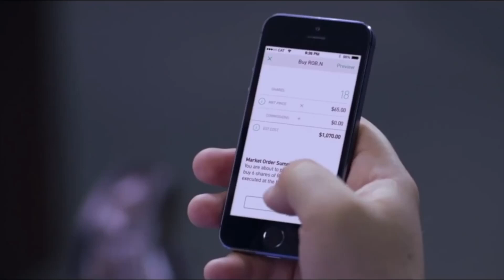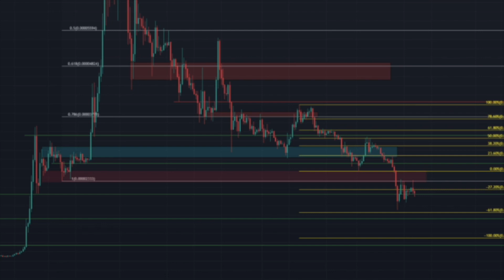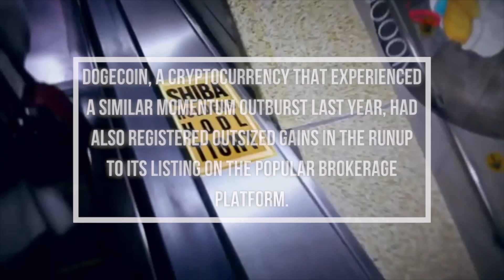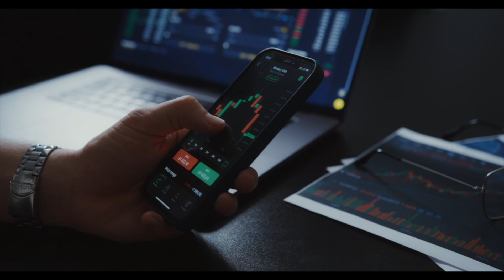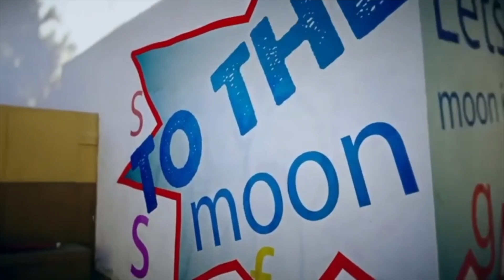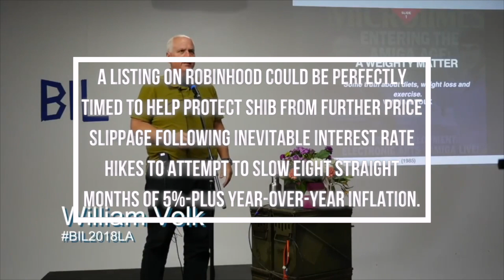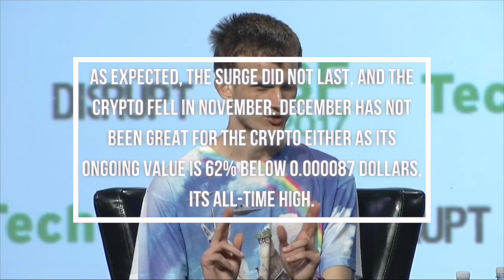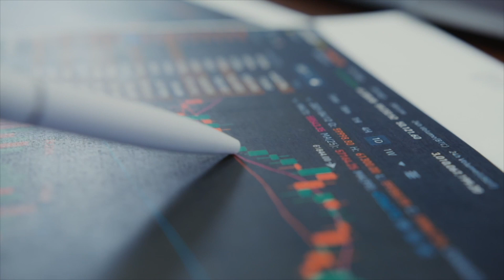Robinhood Unintentionally disclosed SHIB Listing Date! You're about to be the RICHEST person!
Robinhood Unintentionally disclosed SHIB Listing Date! You're about to be the RICHEST person! Shiba Inu Coin News!.

We have continued to note the persistent demands from Shiba Inu investors for this much-anticipated listing. In fact, a petition on Change.org has already garnered 555,320 signatures to list Shiba Inu on Robinhood. Bear in mind that the brokerage platform remains popular with retail investors trying to gain exposure to prominent crypto names. Dogecoin, a cryptocurrency that experienced a similar momentum outburst last year, had also registered outsized gains in the runup to its listing on the popular brokerage platform.

1. AMAZON JUST SENT A SECRET MESSAGE ACCEPTING SHIBA INU COIN ON THE AMAZON PLATFORM! SHIB NEWS!
2. Microsoft's SECRET deal with Shiba Inu Coin! Watch THIS if you HOLD 1 Million SHIB Tokens!
3. CRAZY NEWS CocaCola PARTNERSHIP with Shiba Inu Coin! You're about to be the RICHEST person! SHIB